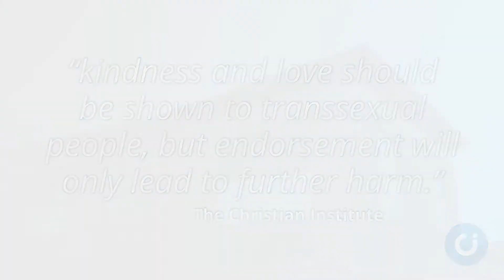Lush promoting transsexualism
Cosmetics company Lush has come to the end of a major campaign promoting transsexualism.